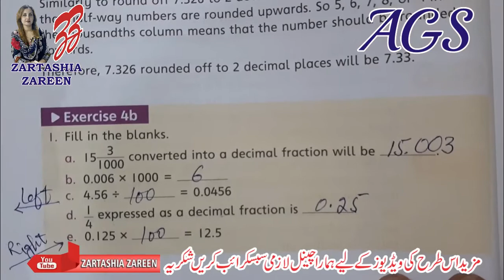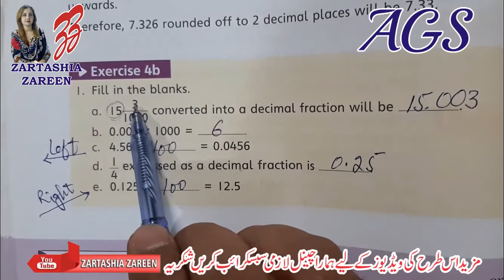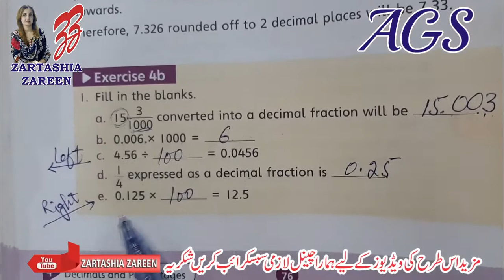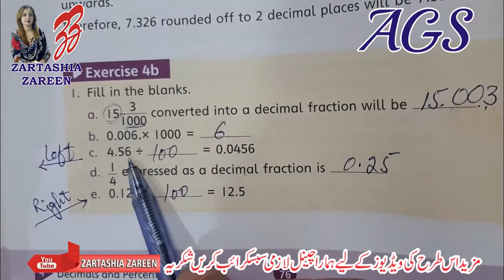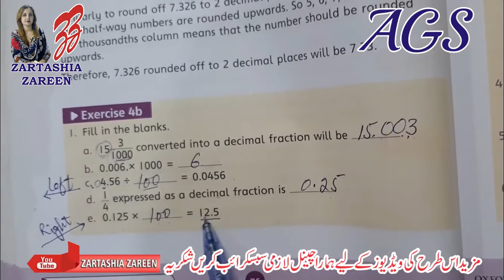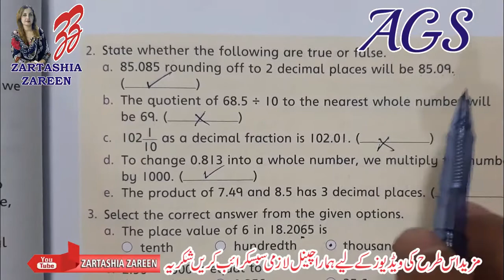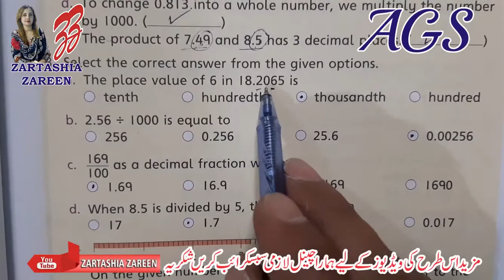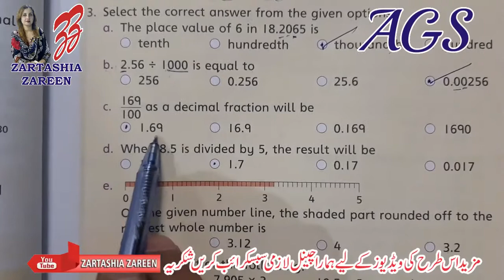OXFORD MATH || CLASS FIVE (5) || EXERCISE # 4-b, PART-I || MULTIPLICATION & DIVISION OF DECIMALS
All Respected Dear(s),
Learn Online Maths, PTB Math, Class Six Math, Class Seven Math, Class Eight Math, Oxford Countdown Math, Oxford Math, English Urdu and Many more subject of school level with Sir Shafeique Mirza.
Here on this channel you will love to enjoy the best Motivation by watching the Best Motivational Videos and lectures, Motivational Training. You will find here the best videos to achieve Success in your life. You will remove the Tensions from your life. You will be able to Influence others, like influence your students, your colleagues, and many others. My videos will help you in your life setting and target achieving. Thanks. I am also giving here my other social media accounts where you must also follow me for latest updates about my videos.